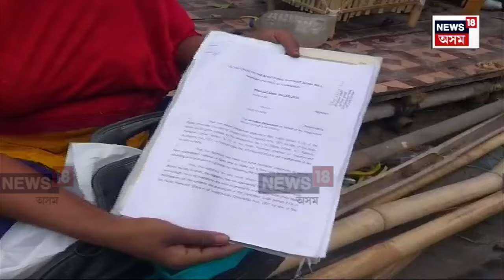Jalukbari Eviction : এইবাৰ মহানগৰীত উচ্ছেদ অভিযান | N18V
Jalukbari Eviction | এইবাৰ মহানগৰীত উচ্ছেদ অভিযান
জালুকবাৰীত ৰে'ল বিভাগ, প্ৰশাসনে চলালে উচ্ছেদ
দখলমুক্ত কৰাৰ লক্ষ্য ASTCক হস্তান্তৰ কৰা ২০ বিঘা ভূমি
বহু লোকে নিজেই বাসগৃহ ভাঙি কৰিলে স্থান
ঘৰ দুৱাৰ উচ্ছেদ কৰাক সৱৰ আন একাংশ